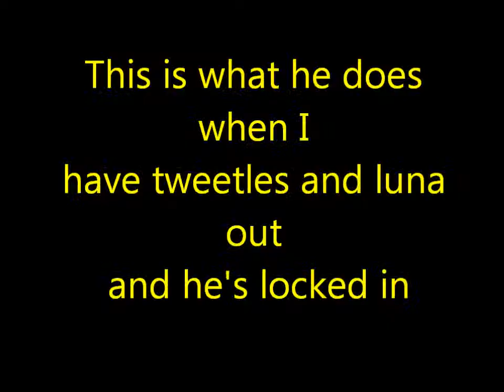Mr. Tweets OCD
tweets in love with Luna